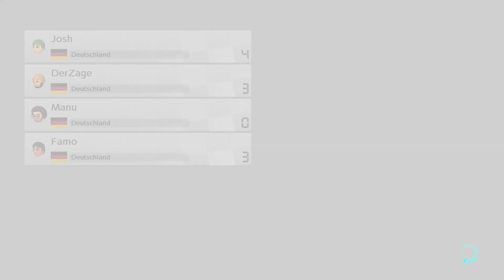Endlich wieder Battlemode | B01 | Mario Kart 8 Deluxe